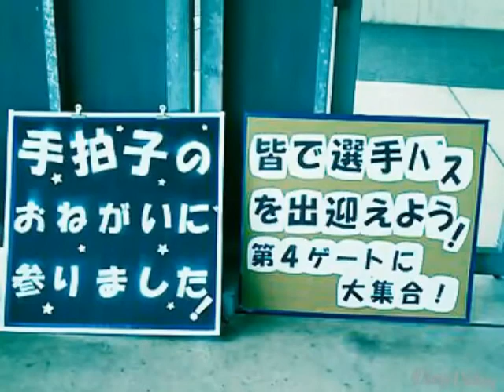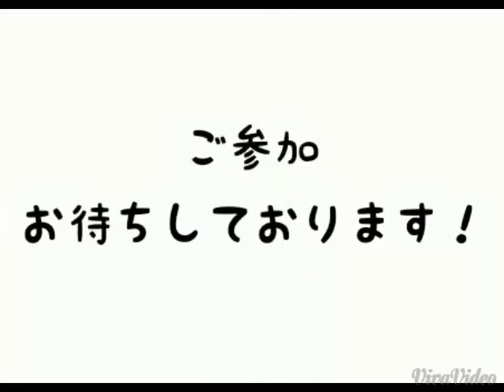J3 第13節 カターレ富山vs福島ユナイテッドFC 告知ムービー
カターレ富山vs福島ユナイテッドFC　告知ムービー
第13節　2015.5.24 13時K.O！